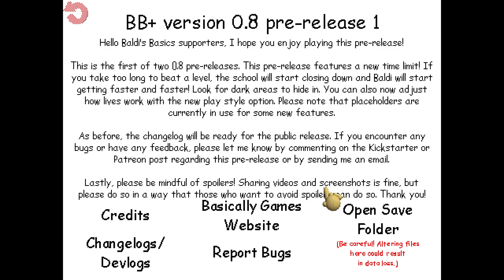Baldi's Basics Plus - V0.8 Pre-Release 1! (Gameplay) (SPOILERS!)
📝About Baldi's Basics:
Baldi's Basics™ Plus is an active stealth roguelike that parodies cheap '90s edutainment with a subtle horror twist! Try to collect all the notebooks in each level as Baldi uses his incredible hearing to track you down in a game of "Hide & Seek". As you do so you will encounter strange characters, find useful items, go on field trips, and more inside Baldi’s ever-changing Super Schoolhouse, and as you explore the game itself you'll start to realize it is not what it seems...